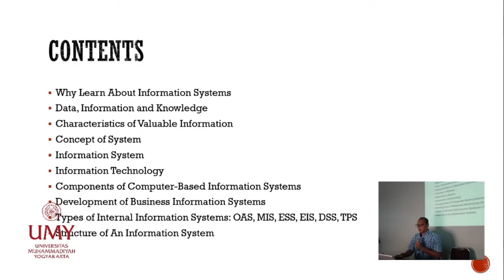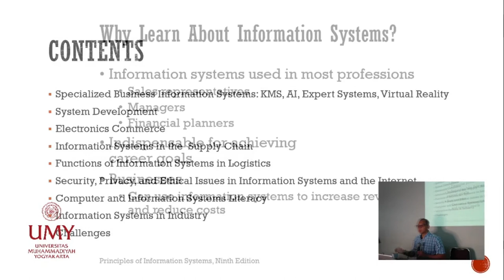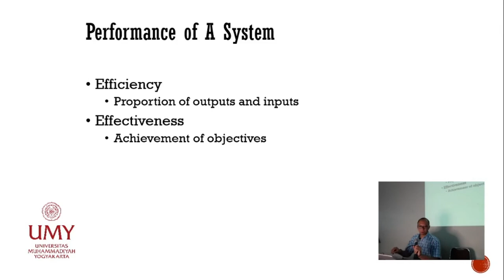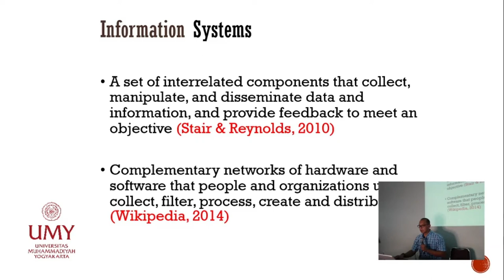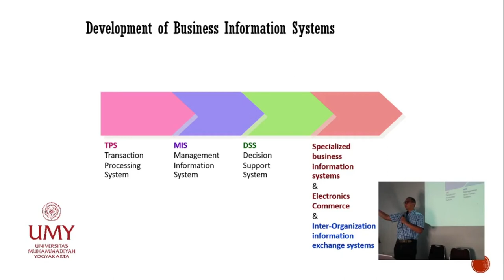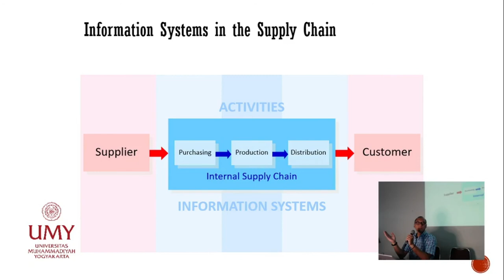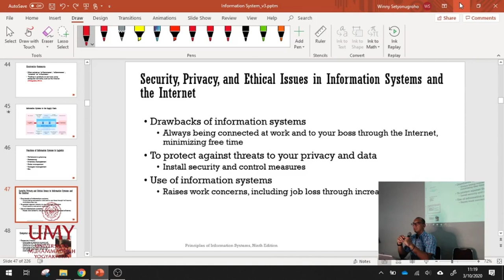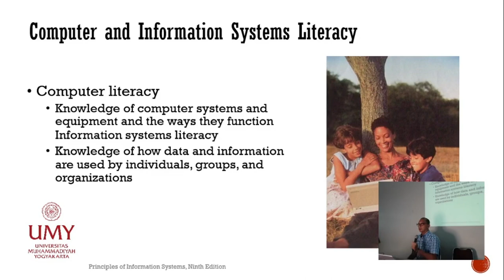Information System 101 part 1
This introduction IS class is intended for health-related student that will not become a designer. But rather that they might be involved in purchasing or design the system for their institution. They need to focus on the goal of the IS and its organizational mission. Enjoy, hope that this class-recording video, that I edited my self, could help understanding IS.